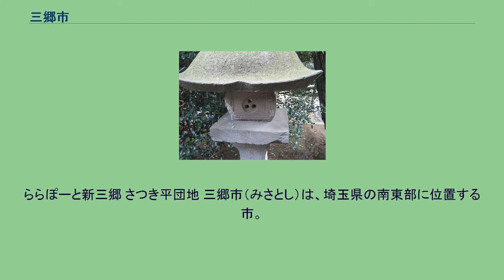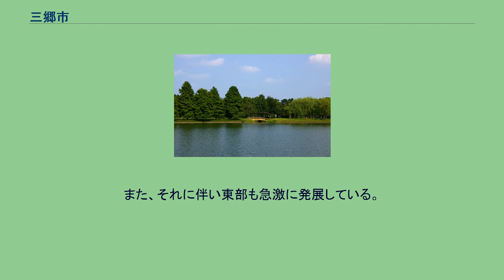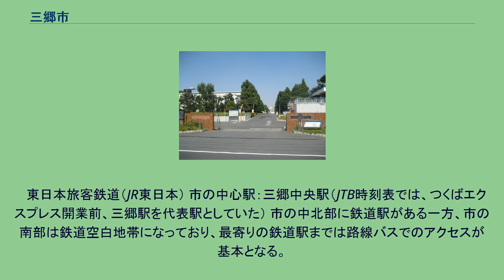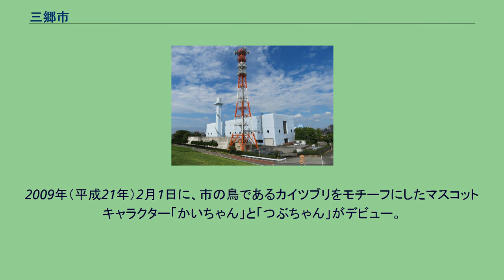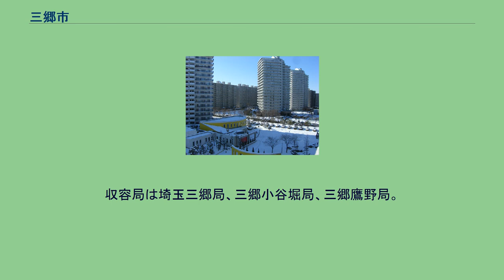三郷市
ららぽーと新三郷 さつき平団地 三郷市（みさとし）は、埼玉県の南東部に位置する市。
人口は約14万人で、戸田市に次ぐ県内17位。
埼玉県の南部最東端に位置する。
東京都心からは約20kmの距離で、市の東境を江戸川が、西の境を中川が、中央部に大場川が流れる。
そのほかにも市内を南北に河川が幾筋か流れている。
市制施行前は北葛飾郡に所属。
関東平野に位置し土地は全体的に平坦であり、最高点で海抜約8m（盛土上の新三郷ららシティ地区）、最低点は海抜約1.4mの低地地形である。
2007年1月1日のデータでは、高床3.092m（岩野木110）及び低床1.392m（谷中52）。
東京都に隣接する市南部では高度経済成長期以降に宅地化が進み、市北部のJR武蔵野線沿線では、同じく高度経済成長期に計画された大規模団地（みさと団地、三郷早稲田団地、さつき平団地）などの区画された住宅地が多い。
市中央部は住宅地のほか市街化区域もあり、首都圏新都市鉄道つくばエクスプレスの開通に伴い開発が進んでいる。
また、それに伴い東部も急激に発展している。
高度経済成長期に大規模団地が造成され人口が急速に増加、「村」の成立から僅か16年で市制施行を果たしている。
以上から、三郷と名づけられた。
三郷市には町・大字が存在する。
住居表示実施地区は新三郷ららシティ一 - 三丁目とさつき平一・二丁目のみで、その他の町では地番整理を実施している。
市立中学校は学校選択制(自由選択方式)を採用している。
なお、小学校は学区制である。
消防本部・消防署 東日本高速道路三郷管理事務所内に置かれている高速道路交通警察隊三郷分駐隊 郵便番号は市内全域が「341-00xx」である。
木津雅晟（2006年11月14日就任、4期目、元市長木津三郎の子） 2013年、さいたま地方裁判所は生活保護申請を拒否、受理されてからも打ち切るなどした生活ふくし課を相手取った女性市民からの国家賠償訴訟について、申請権を侵害したと認定し、生活保護費約540万円の支払を市に命じ、判決が確定した。
定数と任期 定数：24 任期：2021年(令和3年)8月11日‐2025年(令和5年)8月10日 議長と副議長 会派の構成 選挙区と定数 選挙区：埼玉県第14区（三郷市）、定数：2 任期 2019年（平成31年）4月30日～2023年4月29日 選出議員 三郷中央駅 市北部に武蔵野線が通っており、2005年（平成17年）8月24日に市の中央を貫くようにつくばエクスプレスが開通した。
　東日本旅客鉄道（JR東日本） 市の中心駅：三郷中央駅（JTB時刻表では、つくばエクスプレス開業前、三郷駅を代表駅としていた） 市の中北部に鉄道駅がある一方、市の南部は鉄道空白地帯になっており、最寄りの鉄道駅までは路線バスでのアクセスが基本となる。
市南部は、つくばエクスプレス八潮駅からJR常磐線・新京成線松戸駅までを結ぶバスと、三郷駅から三郷中央駅を経由し、金町駅までを結ぶバスの通り道となっており、この2本が市内でも運行本数が比較的多い主要な路線である。
そのほか、吉川駅、吉川美南駅、獨協大学前駅発着の路線、三郷市役所、ピアラシティ発着やみさと団地、早稲田地区内の路線もある。
　（平日=休日を除く月曜日～金曜日） タクシーの営業区域は県南東部交通圏で、春日部市・草加市・越谷市・久喜市・八潮市などと同じエリアとなっている。
首都高速道路三郷線と東京外環自動車道、常磐自動車道の3つを結ぶ三郷IC・三郷JCTがあり、非常に交通量が多い。
2009年（平成21年）2月1日に、市の鳥であるカイツブリをモチーフにしたマスコットキャラクター「かいちゃん」と「つぶちゃん」がデビュー。
埼玉県の自治体のゆるキャラで構成されるゆる玉応援団にも参加している。
（子どもの「つぶちゃん」は着ぐるみ未作成という理由でメンバー入りならず。） 丹後神社（埼玉県三郷市）三つの穴がある灯籠 三郷市の神社の灯籠には、火袋に三つの穴が開いているものが多い。
三郷市神社鳥居等調査報告書（三郷市文化財調査報告第15集）三郷市教育委員会発行で 確認できるものは 墨田区の三囲神社にも、同様の三つ穴灯籠がある。
市外局番は市内全域が「048」。
市内局番が「9XX」の地域との通話は市内通話料金で利用可能（草加MA）。
収容局は埼玉三郷局、三郷小谷堀局、三郷鷹野局。